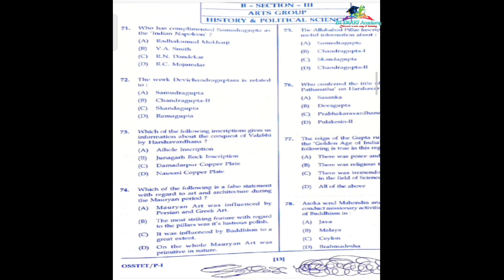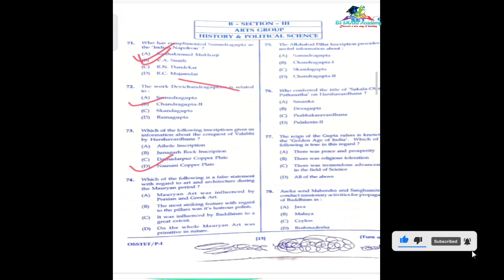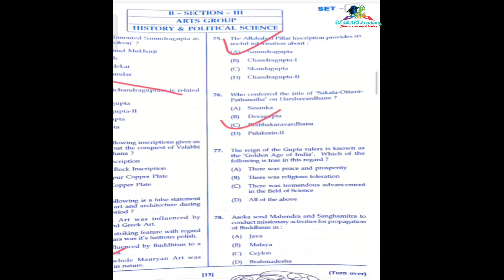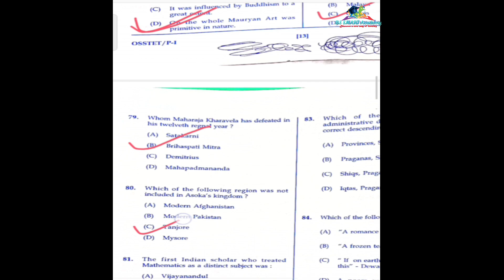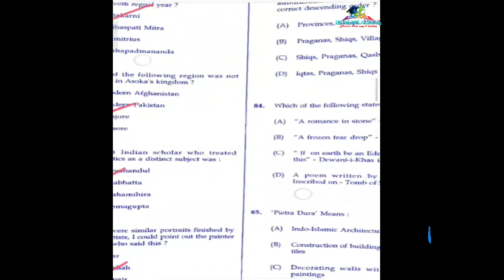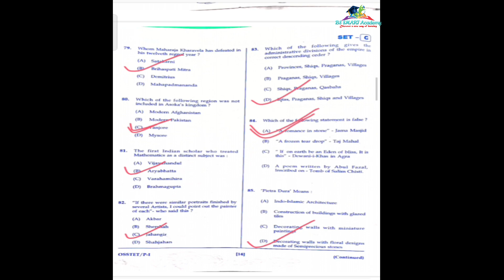🔥OSSTET ANSWER KEY 2023|| ଆସିଗଲା Answer key || History & Political Science (Arts) ||OSSTET Exam - 23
🔥 OSSTET QUESTIONS & ANSWER KEY TODAY EXAM :-
OSSTET ANSWER KEY 2022 || Series || Un-Official Answer Key

End links